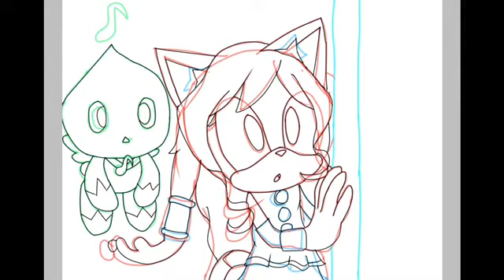(Sonic x recolour) cream and cheese to echo and melody